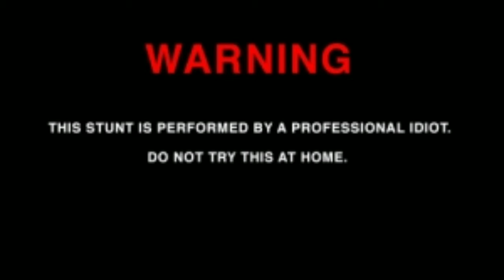Lpg Gas Experiment by kali's world in Tamil | Science Experiment for kid's(tamil) |lpg gas explosion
Lpg Gas Experiment by kali's world in(Tamil) || Science Experiment for kid's (tamil) || lpg gas explosion || lpg gas experiment Indian (tamil)